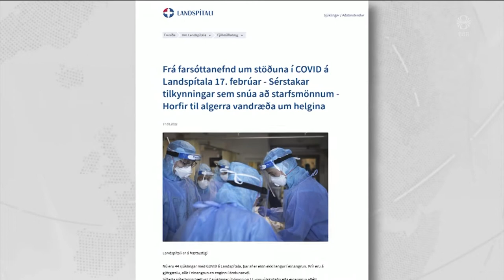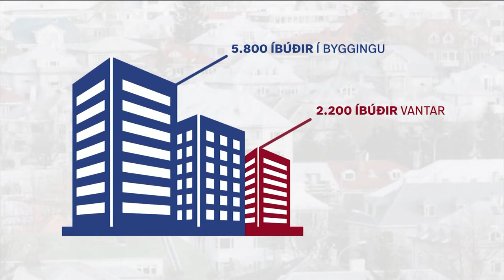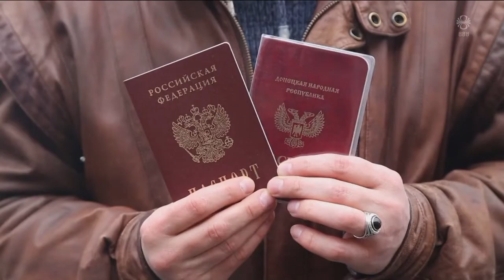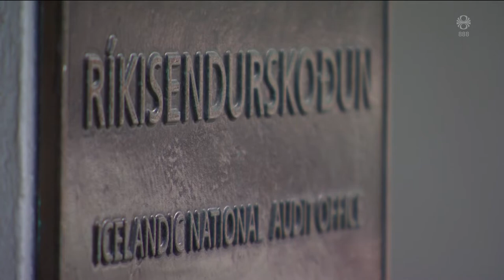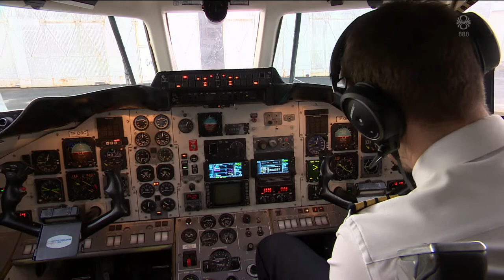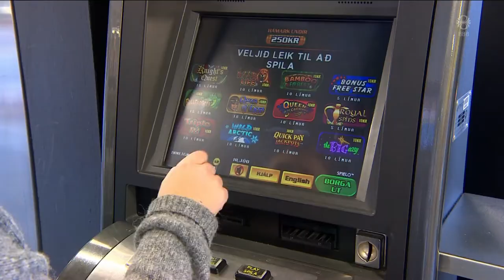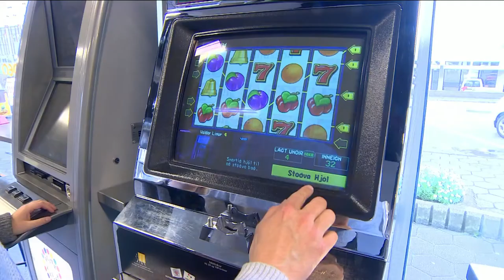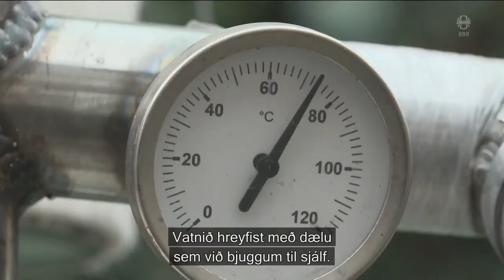Fréttir - 17. feb 2022